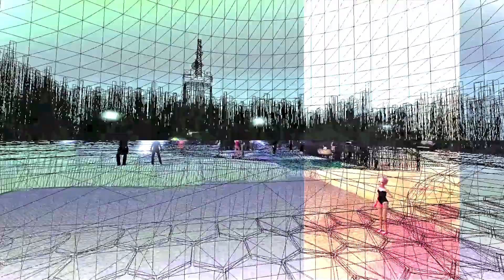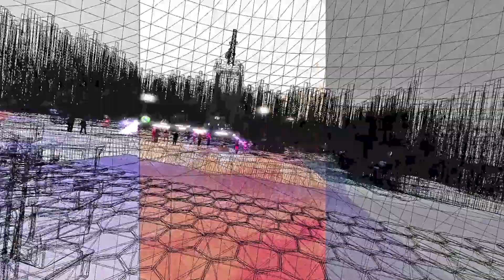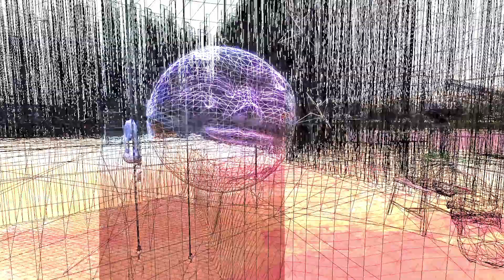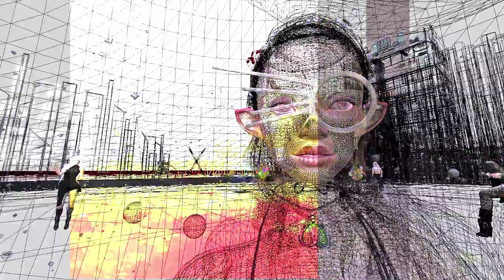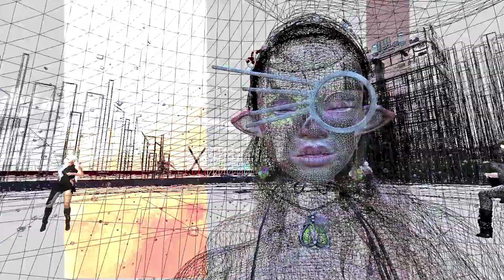E-Fest II Experimental Festival MICHI RENOIR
E-FEST II Experimental Festival
Thursday 29th Sep 2022
MICHI RENOIR Live Performance in E-FEST, Second Life